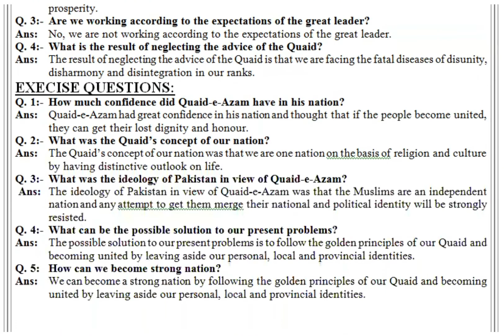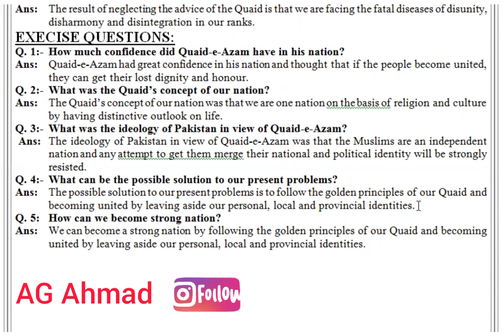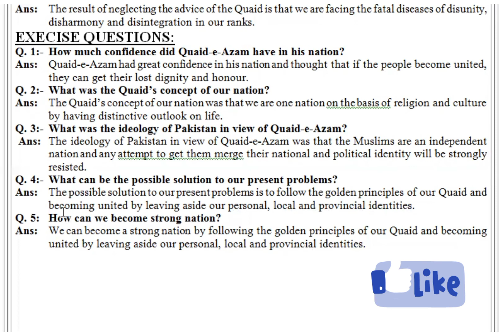The Quaid's Vision and Pakistan, Unit 6 Question Answers of 9th English by AG Ahmad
Unit 6 of 9th English, Urdu Translation Paragraph 1-2

Unit 6 of 9th English, Urdu Translation Paragraph 3-5

Unit 6 of 9th English, Question Answer

Unit 6 of 9th English, Solved Exercise